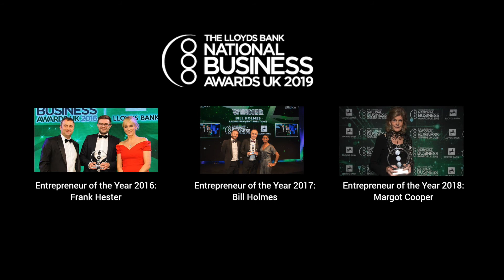Inflexion Entrepreneur of the Year Award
Learn more about the Inflexion Entrepreneur of the Year Award at the National Business Awards and some of the outstanding entrepreneurs with whom we have partnered.

Winner: Margot Cooper, Limbs and Things